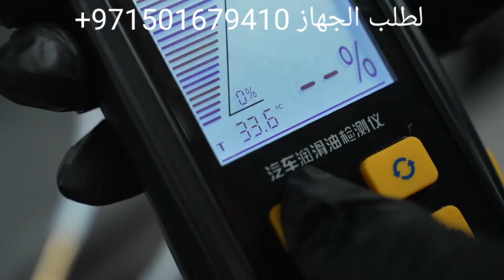قياس صلاحية زيت محرك السيارات بنزين و الديزل جهاز فحص زيت الماكينه AUTOOL AS503 Engine Oil Tester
جهاز فحص زيت ماكينة السيارة  واختبار صلاحيته
الجهاز مقدم من شركة Autool